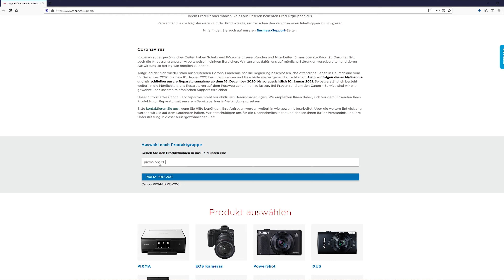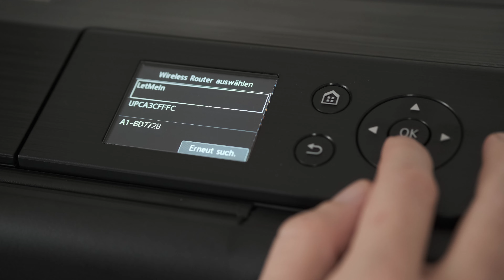Canon Pixma Pro 200 | Ersteindruck und Erstinstallation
In diesem Video zeige ich die schnelle und unkomplizierte Erstinstallation des Canon Pixma Pro 200 sowie den allerersten Print inklusive Ersteindruck des neuen Canon Fineart Druckers.